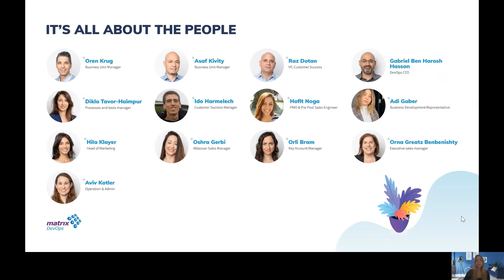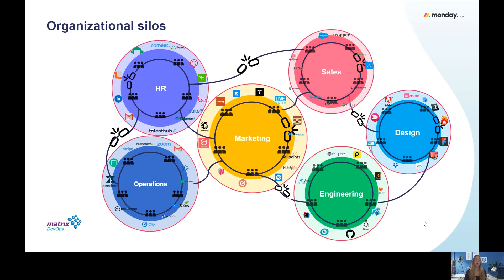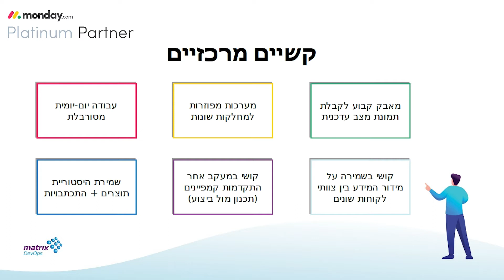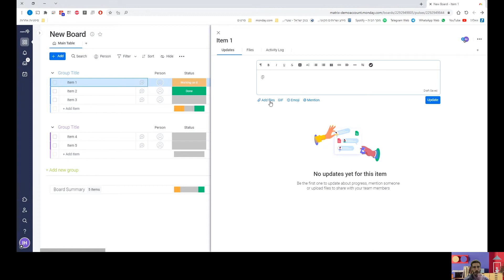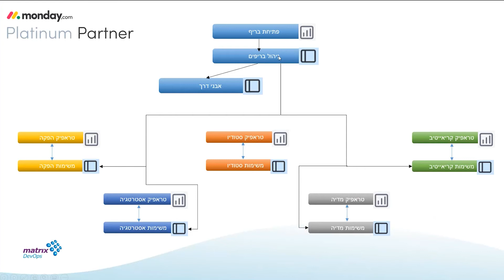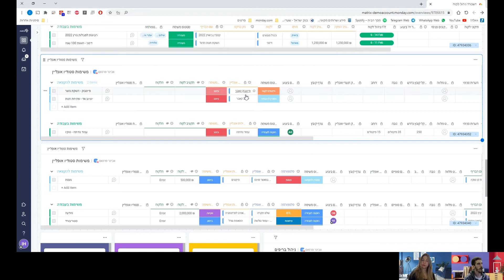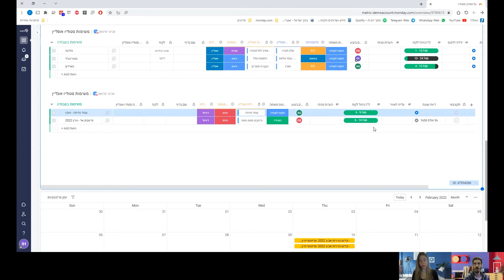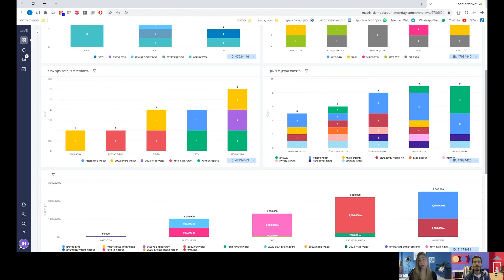: ניהול יעיל של אתגרי משרדי פרסום ומחלקות שיווק בארגונים גדולים בעזרת monday.com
בואו להכיר עולם חדש עם מאנדיי.קום, הפתרון המלא לניהול אופרציות שיווק ופרסום מקצה לקצה, שיאפשר לכם חיסכון בזמן ובעלויות וישפר את חוויית
העובדים והלקוחות.
מציגים: עדי גבר, יועצת מוצר מאנדיי.קום ועידו הרמלך Customer Success Manager,  במטריקס  DevOps